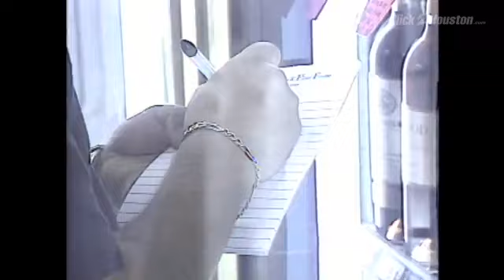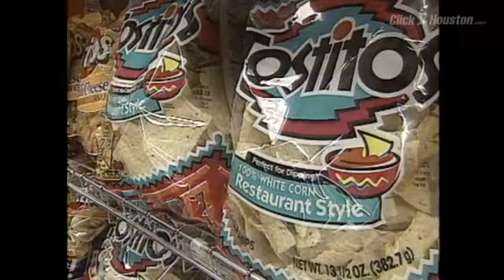Houston Super Bowl Throwback 2004: Getting the party started